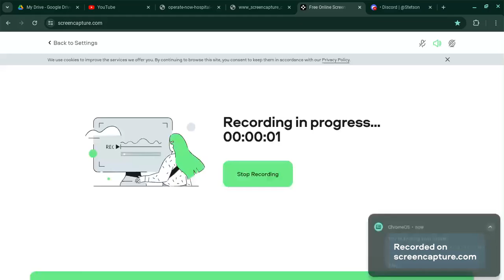Operate Now Hospital Surgeon Theme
the music is relaxing